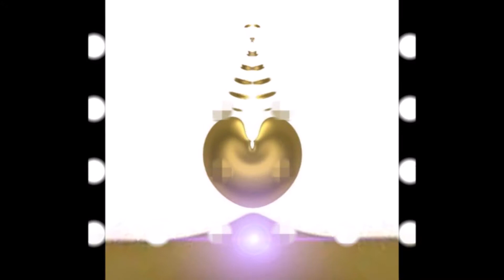W cichości ducha płyną piękne obrazy